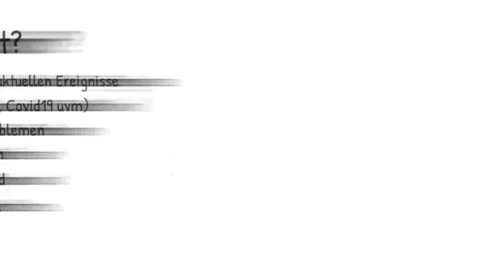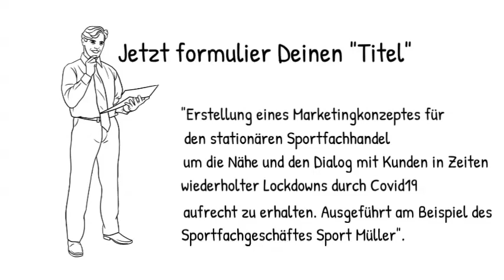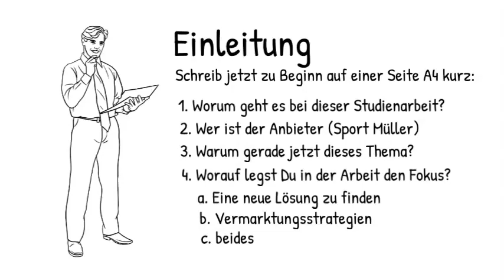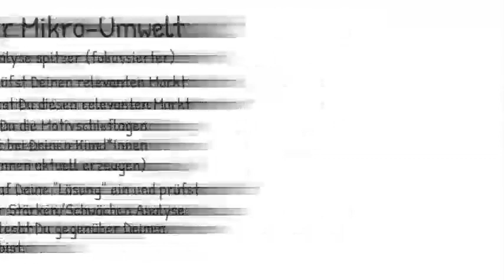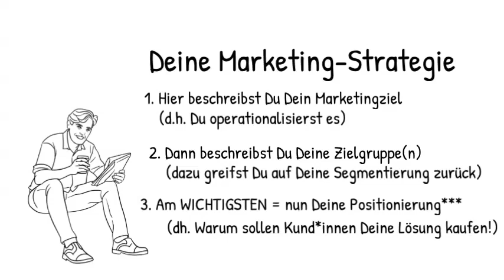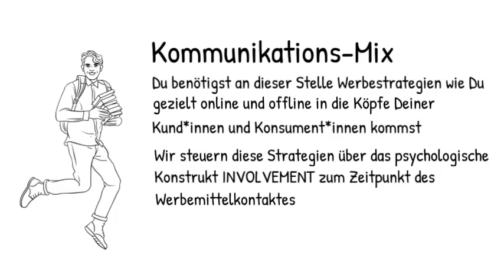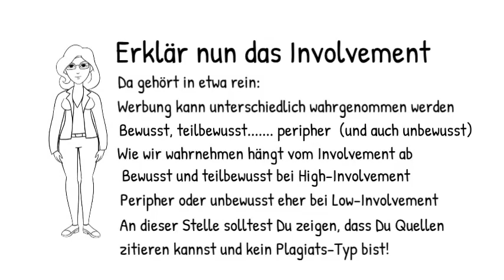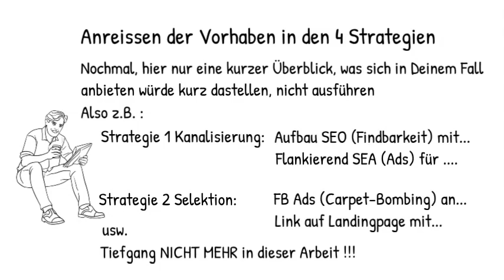Studienarbeit 1 OMM Prof Fischer